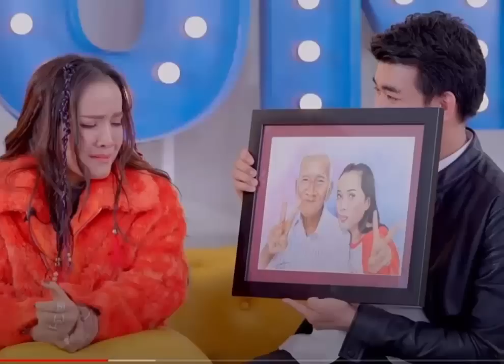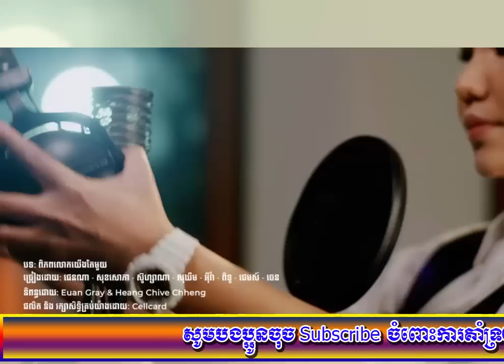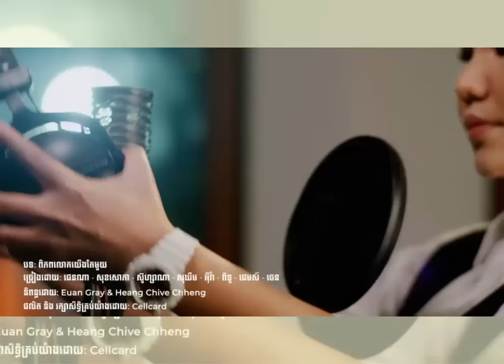[ព័ត៍មានតារា]-រ៉ាប៊ី ជឿ១០០% ខេម និង សោភា ចេញ ថោនមិនបិទទ្វារនោះទេ - ពេជ្រ​ សោភា បានឋានៈថ្មីពីមេ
--ព័ត៍មានទី១:រ៉ាប៊ី ជឿ១០០% ខេម និង សោភា ចេញ ថោនមិនបិទទ្វារនោះទេ -
--ព័ត៍មានទី២:ពេជ្រ​ សោភា បានឋានៈថ្មីពីមេ
+ឧបត្ថម្ភ: ABA ( 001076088)/// ACLEDA (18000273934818)
     អត្ថបទពាក់ព័ន្ធ:
-វីដេអូពេញនិយមទាំង១០របស់StarNews link នៅខាងក្រោម: